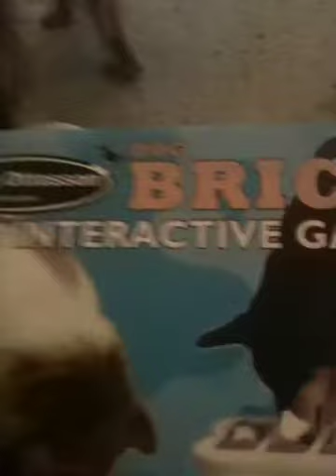Yorkie Diva plays with "Brick" interactive toy 1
Finally gets that its about the paw, not the nose